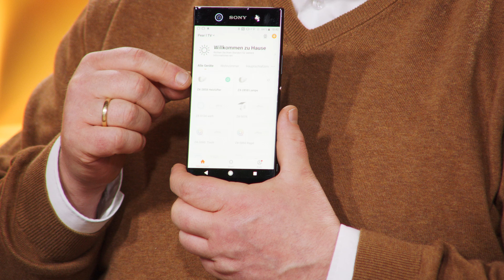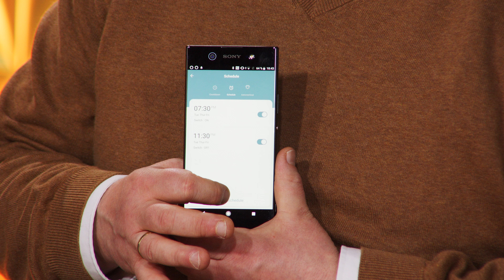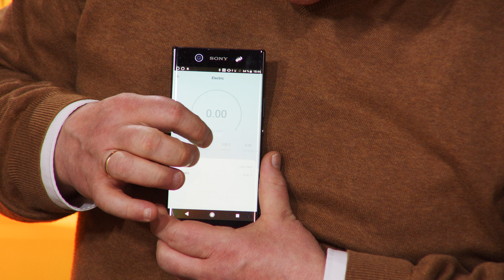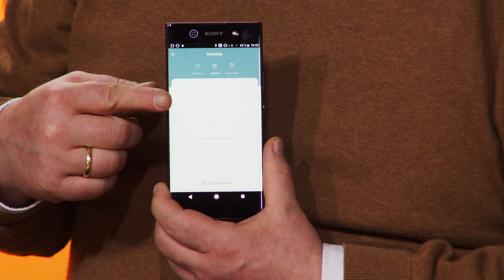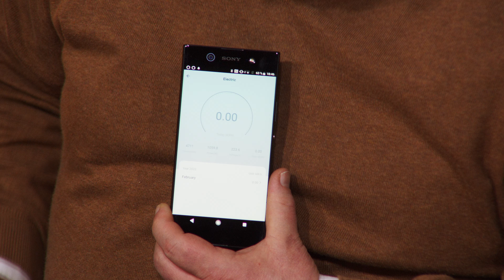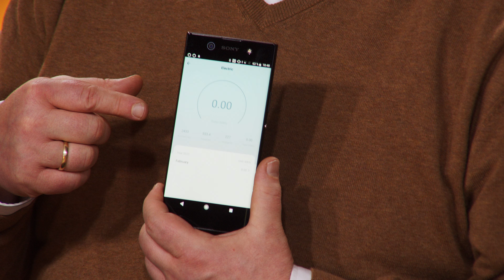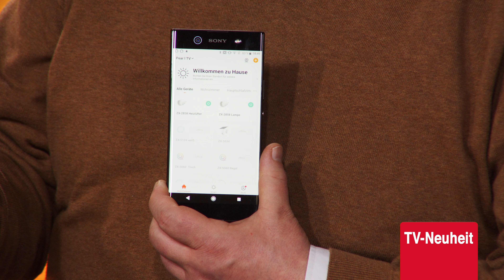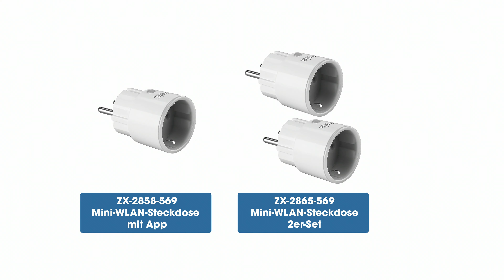Diana präsentiert die beliebteste mini WLAN-Steckdose im Februar 2022 bei PEARL TV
In diesem Video zeigen Ralf Janssen und Ingo Richter alles rund um WLAN-Steckdose Schalter.

(00:01:00) Luminea Home Control Stromzähler Steckdose: Mini-WLAN-Steckdose mit App und Bluetooth, für Alexa & GA, 16 A (Stromzähler Steckdose App)
Schalten Sie angeschlossene Geräte bequem mit Ihrem Smartphone ein und aus
* Gratis-App für Android und iOS
* Weltweite Steuerung per Internet oder Bluetooth
* Auch per Sprachbefehl steuerbar
* Ideal zur Simulation von Anwesenheit
* Steckdose voll belastbar bis 3.680 Watt
* Energiekosten-Messfunktion: Behalten Sie Ihre Stromkosten im Blick
* Kostenlose App "Elesion" für iOS und Android: für weltweite Steuerung, Timer- und Coutdown-Funktionen
* Kompatibel mit Amazon Alexa und Google Assistant: Steckdose per Echo, Echo Dot, Google Home und kompatiblen Lautsprechern per Sprachbefehl ein- und ausschalten
* Zeitschaltuhr-Funktion: automatische Aktivierung und Deaktivierung nach einstellbarem Zeitplan
* Automatische Funktionen programmierbar, z.B. zum Schalten mehrerer Steckdosen gleichzeitig, zum Einschalten der Steckdose bei Aktivierung einer Überwachungs-Kamera u.v.m.
* Abwesenheits-Modus: schalten Sie Lichter jederzeit ein und aus, täuscht Anwesenheit vor
* App misst den Stromverbrauch zuverlässig ab einem Verbrauch von 5 Watt: Milliampere, Volt, Watt, kW/h Tageswert, kW/h Gesamtwert
* Steckdose mit Ein/Aus-Taster und Status-LED sowie Kindersicherung
* Belastbar bis 3.680 Watt / 16 A
* Kleine Maße (Ø x T, ohne Stecker): 45 x 52 mm, Gewicht: 56 g
* Ultrakompakte WLAN-Steckdose SF-200 inklusive deutscher Anleitung - Außerdem relevant oder passend zu: Bedienungsanleitung, Tischsteckdose, Fernbedienung, Messgerät, Strommess, Schalter, Monitor, Dimmer, Zähler, Handys

(00:07:00) Luminea Home Control WLAN-Steckdose Schalter: 2er-Set Mini WLAN-Steckdose, App, f. Amazon Alexa, Google Assist., 16A (WLAN-Steckdose Energiemessung)
* Weltweite Steuerung per Internet
* Steckdose voll belastbar
* 2 ultrakompakte  WLAN-Steckdosen SF-200 inklusive deutscher Anleitung - Außerdem relevant oder passend zu: Bedienungsanleitung, Tischsteckdose, Fernbedienung, Energiekosten, Lichtschalter, Messgerät, Netzwerk, Monitor, Zähler, Dimmer